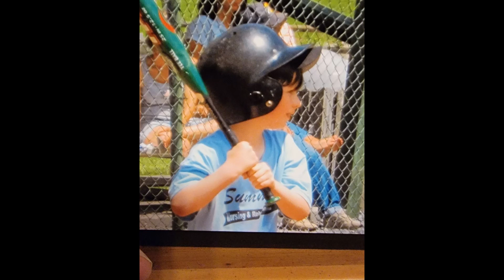Congratulation CFC Graduates 2021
1 Timothy 4:11-14
"Command and teach these things.  Don’t let anyone look down on you because you are young, but set an example for the believers in speech, in conduct, in love, in faith and in purity.  Until I come, devote yourself to the public reading of Scripture, to preaching and to teaching. Do not neglect your gift, which was given you through prophecy when the body of elders laid their hands on you."
* Music in video was provided by:
Music from Tunetank.com